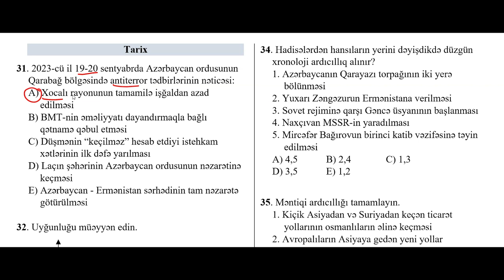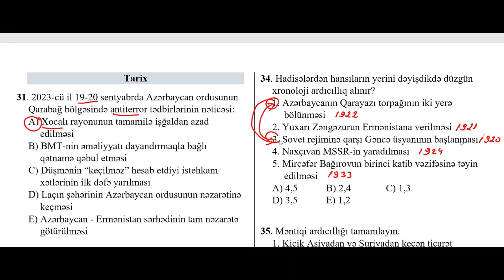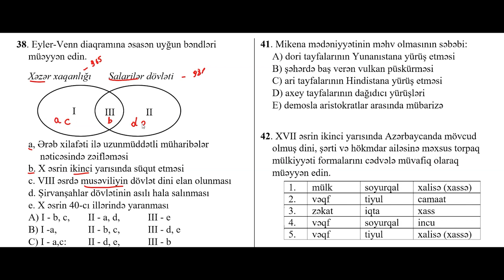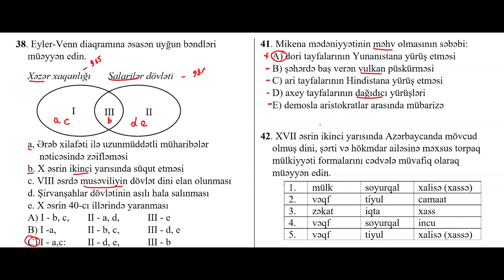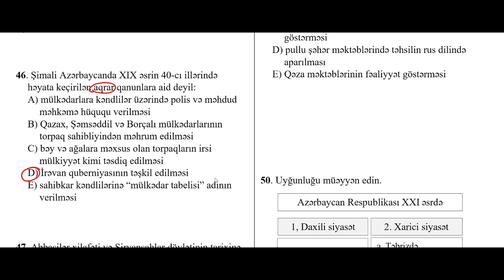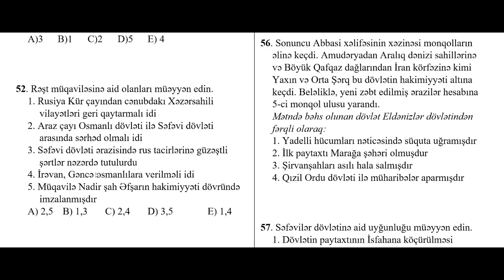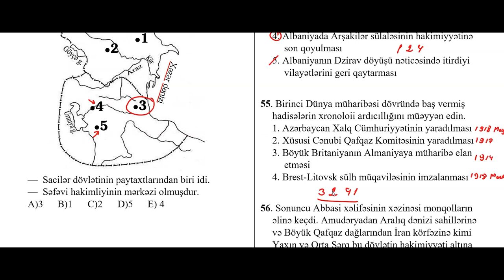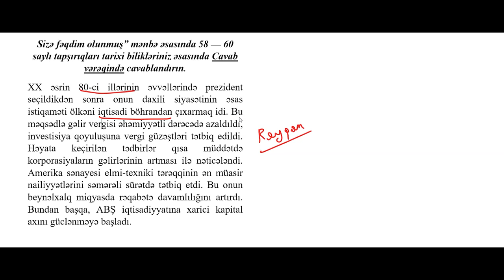İZAH: III Blok - Tarix - 26.05.2024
26 May 2024-cü ildə keçirilmiş qəbul imtahanının III Blok tarix suallarının izahı